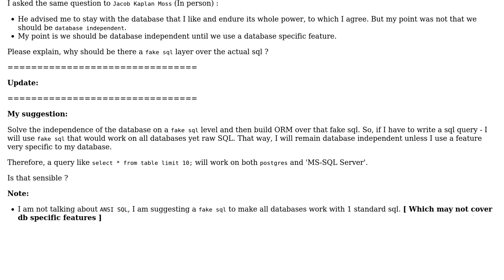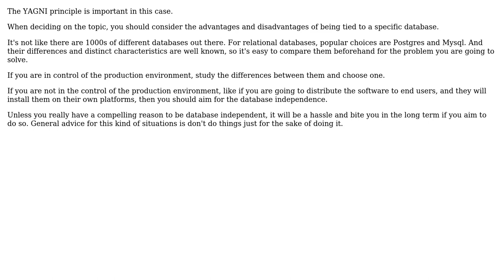Software Engineering: Should we have a database independent SQL like query language in Django?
With thanks & praise to God, and with thanks to the many people who have made this project possible! | Content (except music & images) licensed under CC BY-SA | Music | Images & others | With thanks to user Yugal Jindle user Hakan Deryal user Florian Margaine and the Stack Exchange Network Trademarks are property of their respective owners. You are responsible for your own actions.